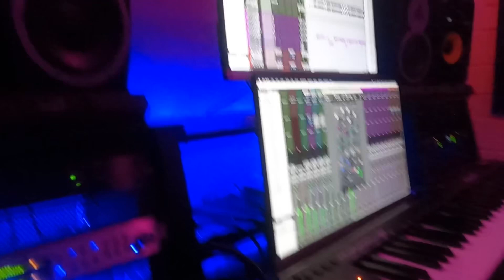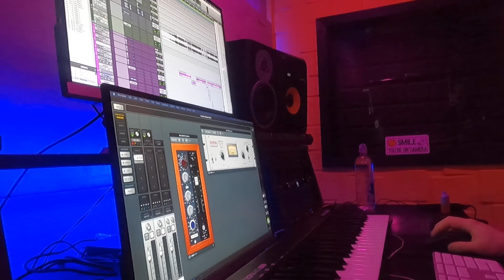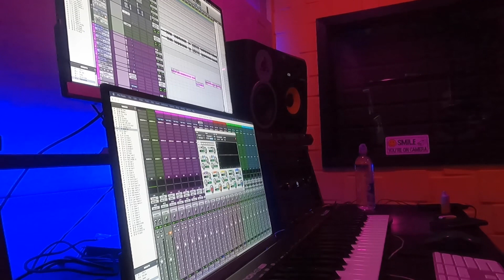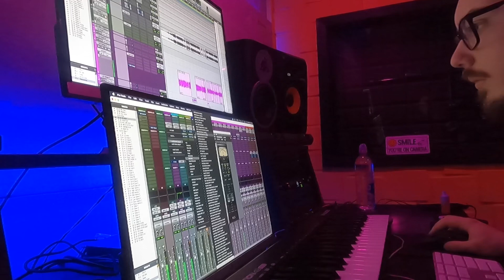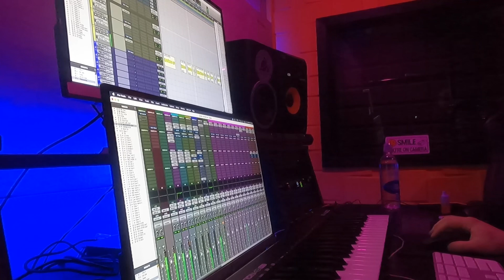Vlog 6 - Making “626” W/ Elijah Erickson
In the studio solo working on my song 626 that I dropped earlier this week. Here’s the engineer mixing and mastering the track for me. Just watch the creative process.

The Song -

Engineer Instagram -

Shiftywrld Instagram -